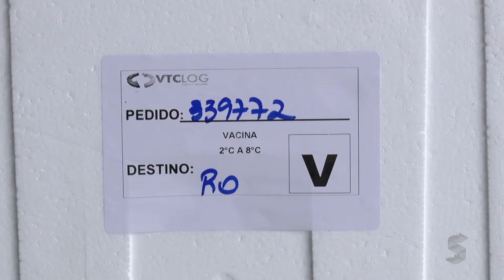Sic News: RO recebeu mais de 8 000 doses de Coronavac, que serão destinadas à indígenas